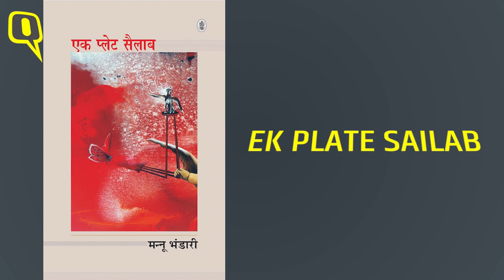Celebrated Hindi Writer Mannu Bhandari Passes Away at 90 | The Quint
Author of several renowned Hindi novels and short stories, Mannu Bhandari passed away at the age of 90. Bhandari was one of the pioneers of the Hindi literary movement 'Nayi Kahani'.